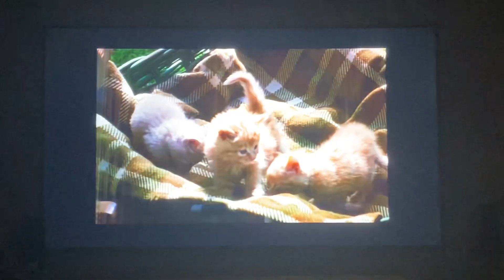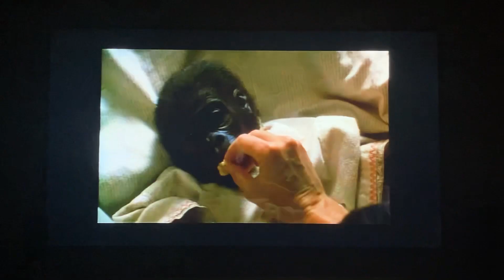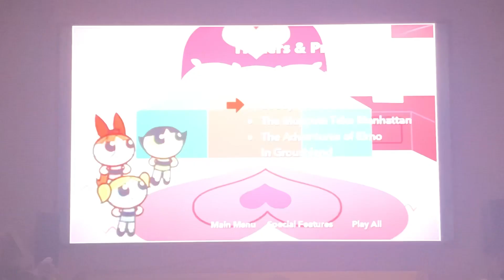Buddy (1997) - Trailer